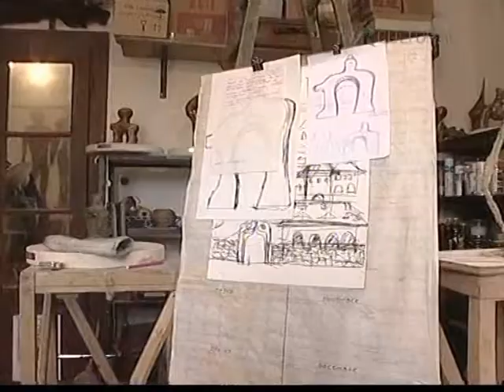Ernő Ciupe Bartha - Identitati - TV Documentary, TVR Cultural (2)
Ernő Ciupe Bartha - Identitati - TV Documentary, TVR Cultural